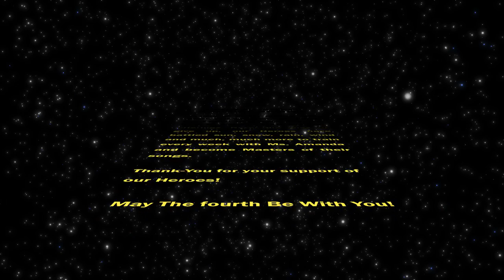MYC Red Deer, Alberta Star Wars Video Crawl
This is a star wars style crawl (video intro) for MYC music in Red Deer, Alberta, Canada created by The Alberta Writer